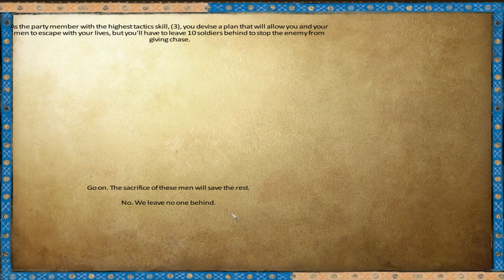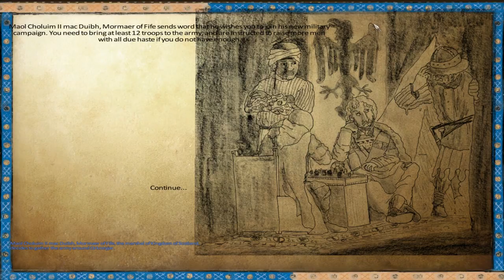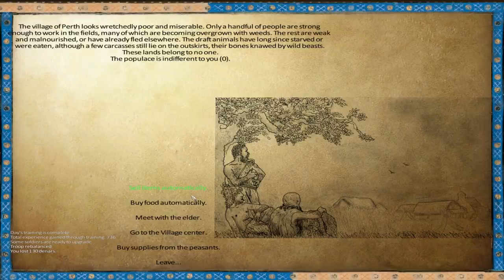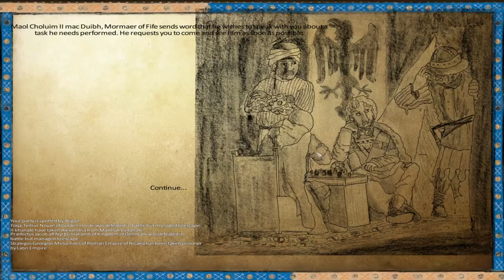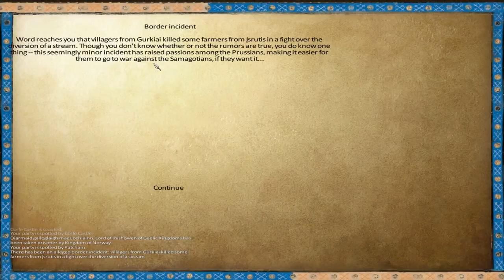[6] Anno Domini 1257AD (Warband mod) England declares WAR!